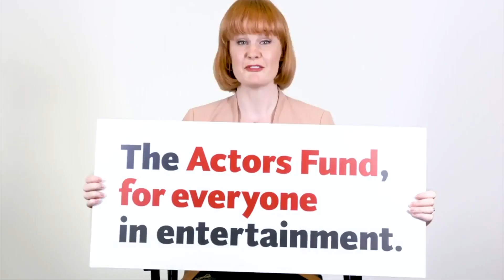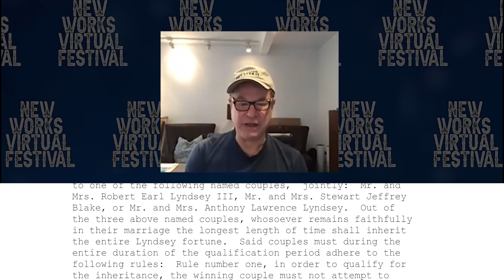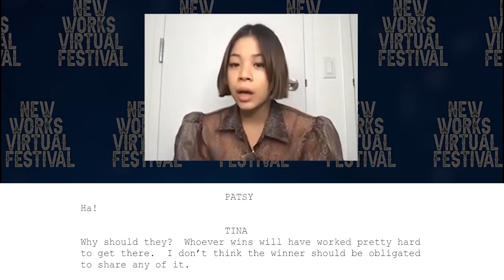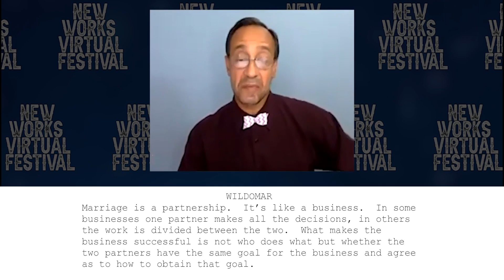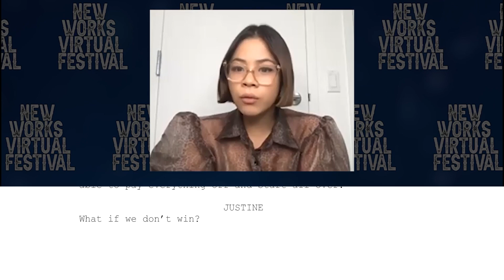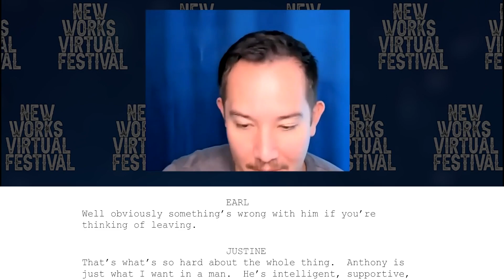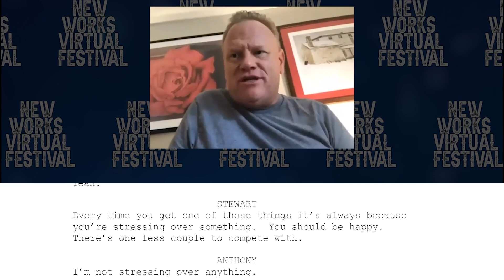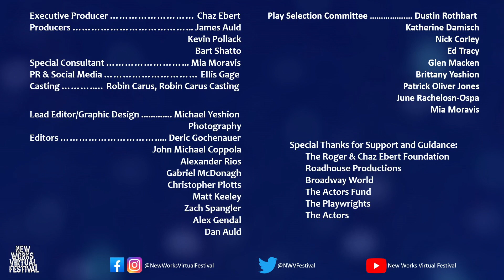HAPPY COUPLES (Connie Dinkler) - New Works Virtual Festival #10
“Happy Couples” by Connie Dinkler is a comedy about three couples in a family on the brink of divorce once the matriarch gives away an inheritance to the one couple who can stay happily married.

Anthony Lyndsey - SANTINO FONTANA
Justine Lyndsey - TRACIE THOMS
Patsy Blake - ELAINE HENDRIX
Stewart Blake - LARRY JOE CAMPBELL
Earl Lyndsey - JOSEPH MORALES
Tina Lyndsey - EVA NOBLEZADA
Thomas Wildomar - PHILIP HERNANDEZ
Uncle Clarence Lyndsey - STUART PANKIN
Dave - JOSEPH MELENDEZ
Theodore Sizeman - ROBERT WUHL
Ruthie - MARY TESTA
Dr. Elsinore/Clara/Waitress - KATHERINE DAMISCH
James/Ernest/Servant/Notary - JIM AULD

TEAM:
Executive Producer - CHAZ EBERT
Producers - JAMES AULD, KEVIN POLLACK, BART SHATTO
Special Consultant - MIA MORAVIS
PR & Social Media - ELLIS GAGE
Casting - ROBIN CARUS, ROBIN CARUS CASTING
Lead Editor/Graphic Design - MICHAEL YESHION PHOTOGRAPHY
Editors - DERIC GOCHANAUER, JOHN MICHAEL COPPOLA, ALEXANDER RIOS, GABRIEL MCDONAGH, CHRISTOPHER, PLOTTS, MATT KEELEY, ZACH SPANGLER, ALEX GENDAL, DAN AULD
Play Selection Committee - DUSTIN ROTHBART, KATHERINE DAMISCH, NICK CORLEY, ED TRACEY, GLEN MACKEN, BRITTANY YESHION, PATRICK OLIVER JONES, JUNE OSPA, MIA MORAVIS
Special Thanks for Support and Guidance - THE ROGER & CHAZ EBERT FOUNDATION, BROADWAY WORLD, THE ACTORS FUND, THE PLAYWRIGHTS, THE ACTORS

Every evening from December 5th - 25th of 2020 at 8PM EST/5PM PT, the first-ever New Works Virtual Festival will stream video readings of 20 new scripts of non-musical pieces (19 plays, 1 teleplay) as well as an 21st (a “Christmas Special”) featuring the work of a diverse group of writers and all-star cast members. The festival, which received over 700 script submissions, will be streamed on YouTube and Facebook, donations encouraged, all of which will benefit the Actors Fund.

Mission Statement: "Our goal is to create a diverse team supporting diverse works from many perspectives, cultures, religions, and voices. We strive for inclusivity in all areas. We are committed to works that connect us as human beings and bring us closer to a better understanding of who we are."

SCHEDULE:
12/05 Oscar & Walt (Donald Steven Olson)
12/06 Secret Hour (Jenny Stafford)
12/07 Bloomer Girls (Emily Brauer Rogers)
12/08 The QOL Mandate (Hope Villanueva)
12/09 In the Gutter (John Morogiello)
12/10 Til Jason Comes (Dan Lauria)
12/11 Now You See It, Now You Don’t (Mike Gingerella)
12/12 A Mighty Road to Heaven (Andre M. Zucker)
12/13 So When Are You Leaving? (Sheila Rinear)
12/14 Happy Couples (Connie Dinkler)
12/15 We the People (Harrison Zeiberg)
12/16 Otherwise Engayged (Hal Katkov)
12/17 Four Horses (Mary Beringer)
12/18 The Wickham Way (Rachel Rubin Ladutke with songs by Lisa Brigantino)
12/19 Collegeburg USA (Kerri Kochanski)
12/20 Family Game Night (Peter Kennedy)
12/21 Cud’n Helen Ain’t Got No Color (Sharon Harris Warrick)
12/22 March 9, 1965 (Stanley William Hathaway)
12/23 A Man with No Opinion (Kevin Wiczer)
12/24 Frontiers (Andrew Apollo)
12/25 Farce Day of Christmas (Ken Levine)